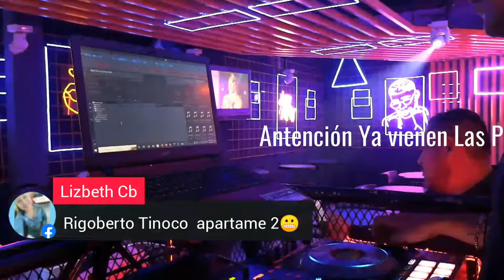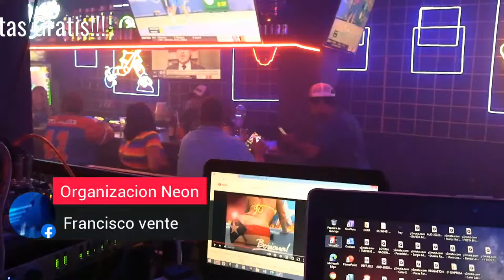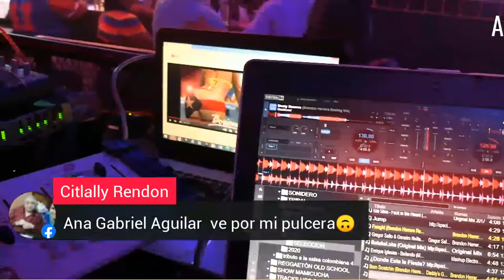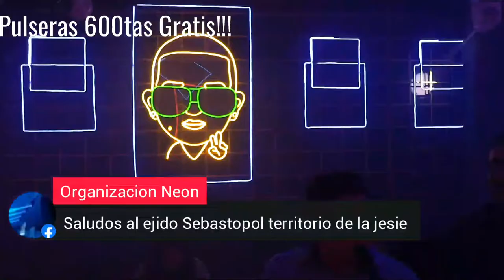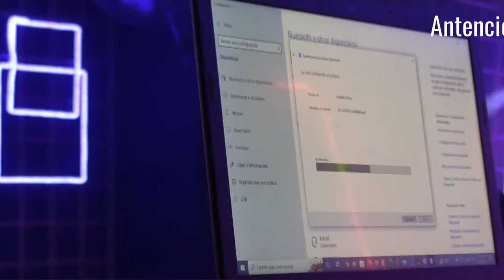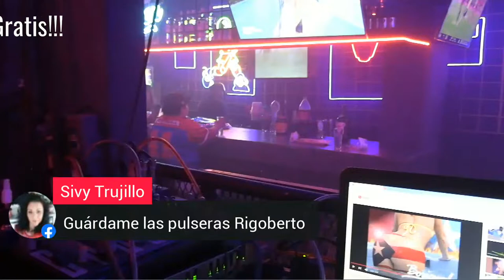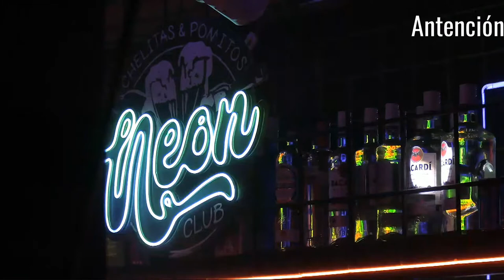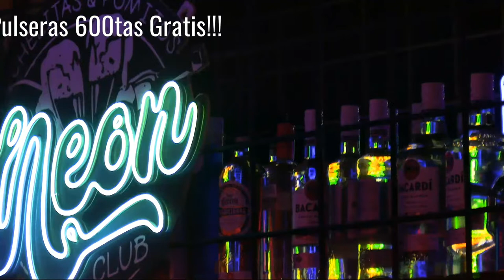Organizacíon NEON 103